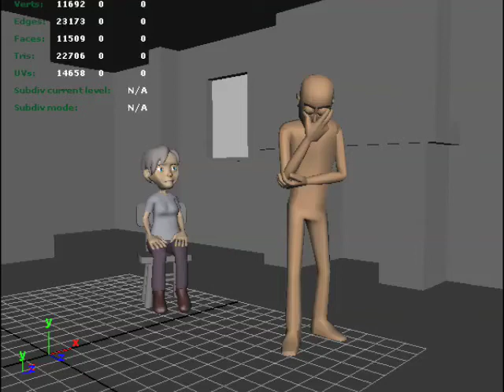i kiled him.3